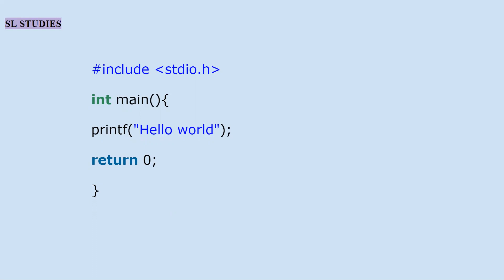C Tutorial: structure of C PROGRAM-for Beginners#6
What is structure ? explaining with example in C -Learn coding